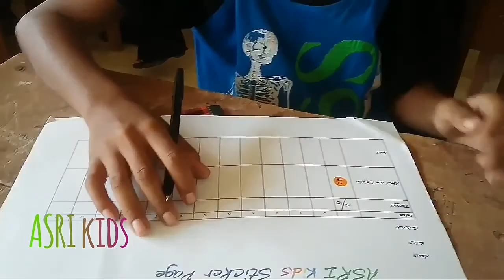ASRI kids Menjelajahi Dunia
Inilah keseruan adik-adik ASRI kids di Sekolah Dasar di Sedahan Jaya mengenal dunia, Indonesia dan Kalimantan.